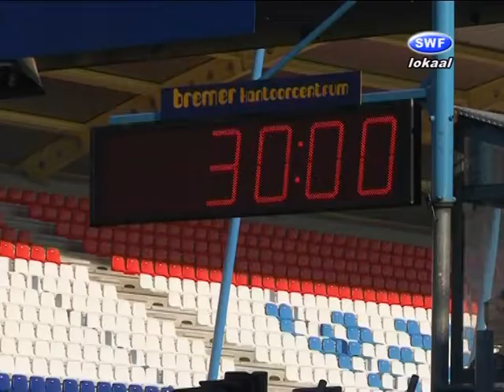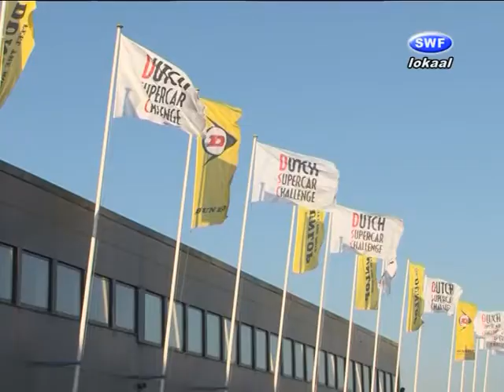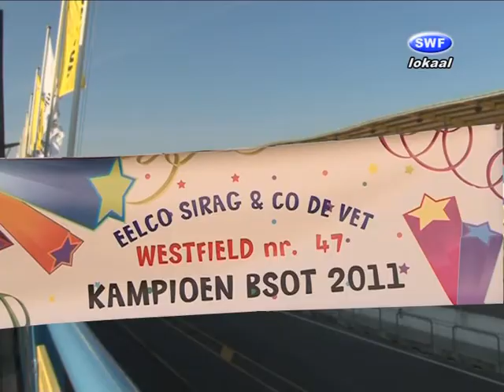30503 de ontmoeting met... - Nijefurd 2012 - lokale omroep sudwest fryslan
30503 de ontmoeting met... - Nijefurd 2012 - lokale omroep stichting lokale media-instelling sudwest fryslan
Programma waarin een bekend of markant persoon uit onze gemeente wordt geïnterviewd. De zelf gemaakte leader komt er bij elke nieuwe uitzending weer voor als herkenning.

(Inzend-)categorie : Televisie
Programmalengte : 00:07:00
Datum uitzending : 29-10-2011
Presentator(en) : Annie Smit
Productiekosten : 0 - 500

labels: 2012 olon publieke lokale omroep media-instelling mediadiensten Nijefurd stichting lokale media-instelling sudwest fryslan Lokale Omroep Awards LOA LOA2012 lokaleomroep OLONederland